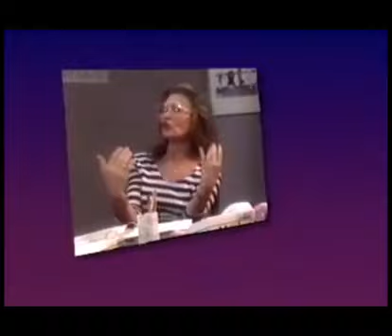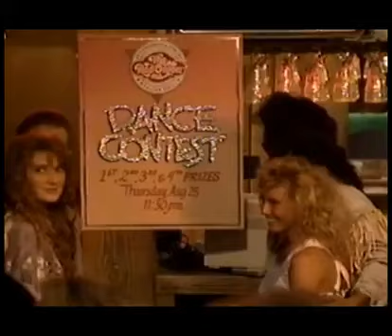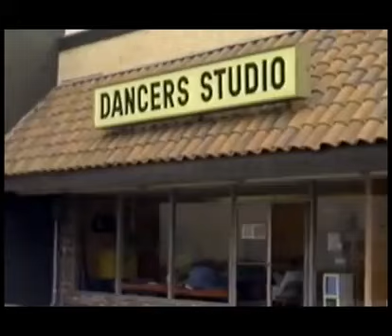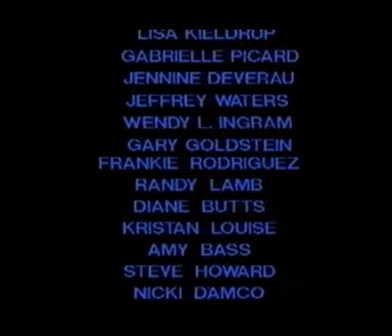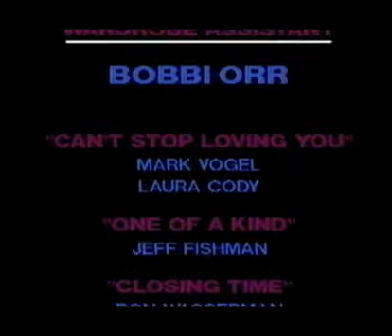swayze dancing full vhs